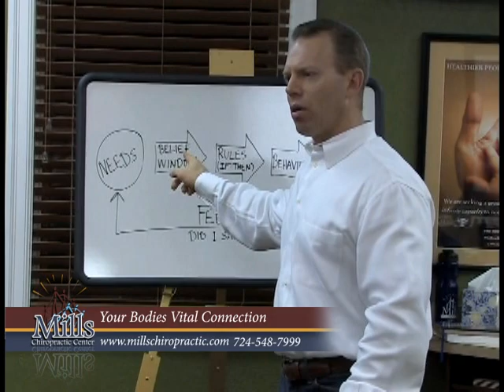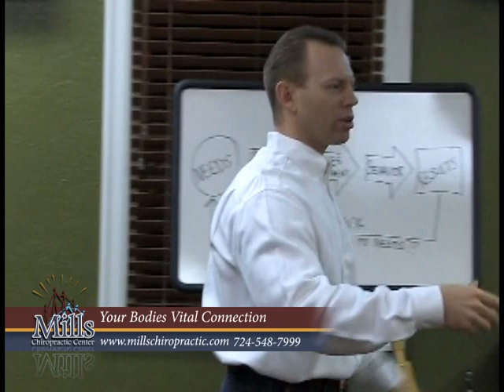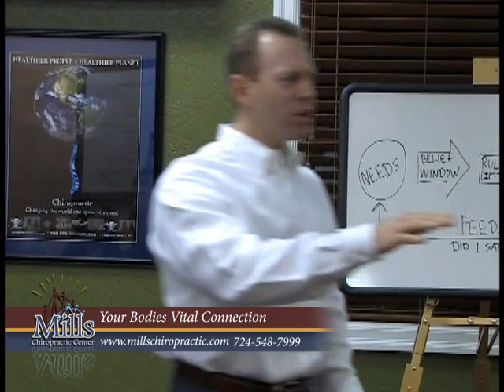Your Bodies Vital Connection